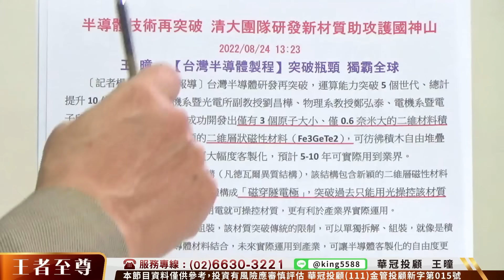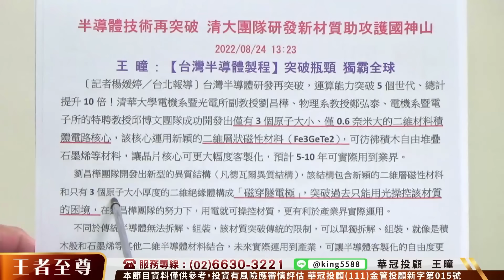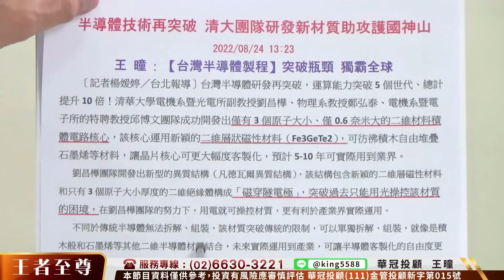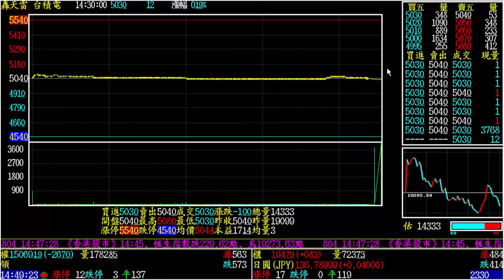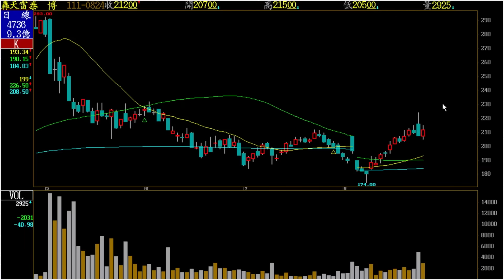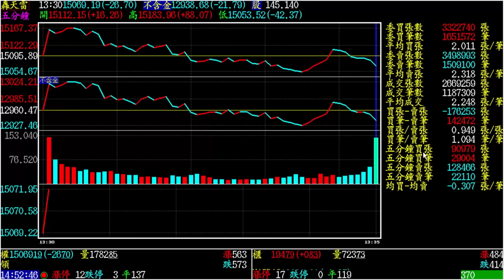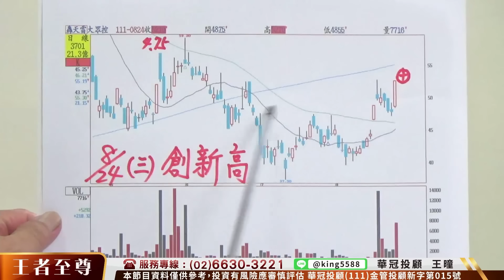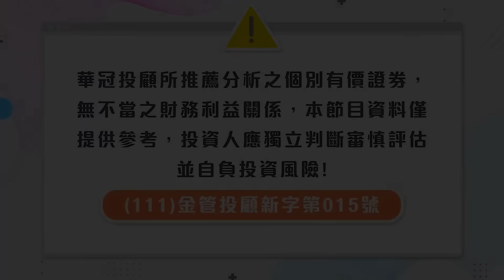【王者至尊】 王曈 0824 《【再度洗盤 兼誘空】》王曈